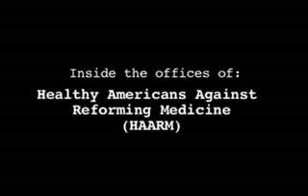Woman On Fire Asked If It's A Pre-Existing Condition